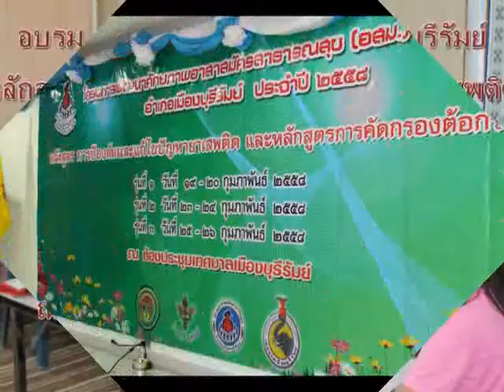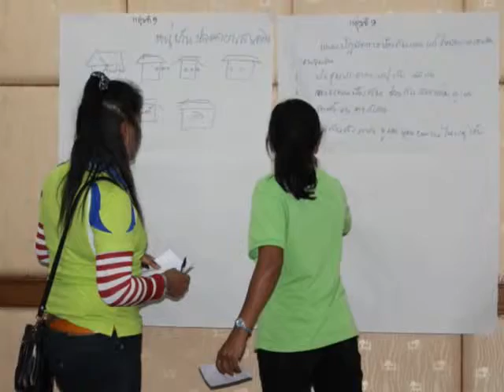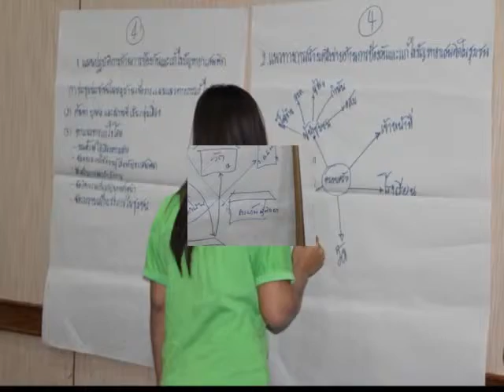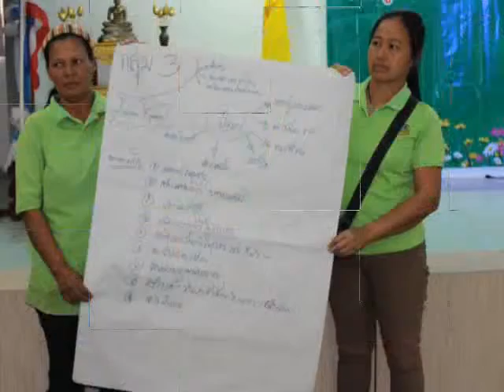รวมภาพ_อบรม อสม.เชี่ยวชาญ แก้ไขปัญหายาเสพติด&คัดกรองต้อกระจก 19 ก.พ.2558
ประมวลภาพกิจกรรม การอบรมพัฒนาศักยภาพอาสาสมัครสาธารณสุข (อสม.)เชี่ยวชาญ อำเภอเมืองบุรีรัมย์ ประจำปี ๒๕๕๘  หลักสูตร การป้องกันและแก้ไขปัญหายาเสพติด และหลักสูตร การคัดกรองต้อกระจก รุ่นที่ ๒ วันแรก (วันที่ ๑๙ กุมภาพันธ์ ๒๕๕๘ ) ณ ห้องประชุมสภาชั้น ๔ เทศบาลเมืองบุรีรัมย์  โดย นายภูมิจิตร  ศรีวงษ์ราช นายอำเภอเมืองบุรีรัมย์ให้เกียรติมาเป็นประธานในพิธีเปิด  กล่าวรายงานโดยนายสุเทพ  พันธุระ  ผู้ช่วยสาธารณสุขอำเภอเมืองบุรีรัมย์  บันทึกภาพโดย นายผดุงศักดิ์  บูชารัมย์